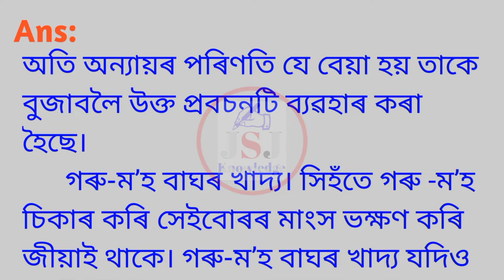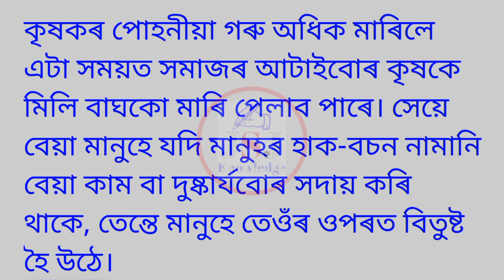ভাৱ সম্প্ৰসাৰণ কৰা | এশ গৰু মাৰিলে বাঘৰো মৰণ | Assamese Amplification | JSJ Knowledge